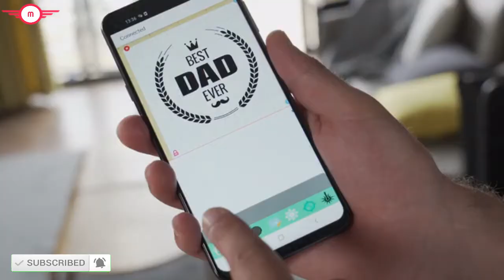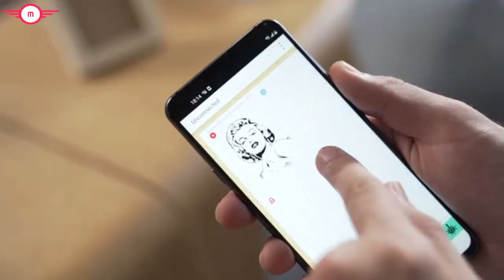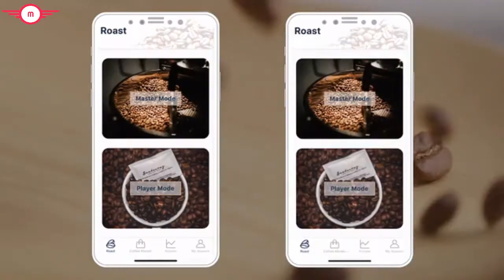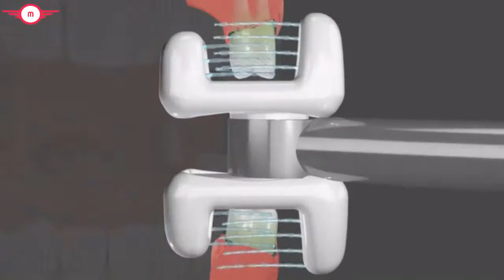LATEST TECHNOLOGY INVENTIONS AND GADGETS 2020 : Blinxi, Upstage180, Wainlux K6, Beanbon, Instafloss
Check these 5 Latest technology Inventions and Gadgets 2020 in this video
1. BLINXI - Smart Indicator Light for Helmet
2. UPstage180- Mix Hi-Fi Sound & Soothing Light for the Vibe.
3, Wainlux K6- Laser Engrave Your Creativity Anytime.
4. BeanBon - Coffee Maker and coffee roaster.
5. Instafloss - The 10 Second Floss That Will Make You Smile

It helps our channel a lot. WE LOVE YOU

LATEST TECHNOLOGY INVENTIONS AND GADGETS 2020
new technology inventions for the future 2020
new technology inventions 2020
new technology inventions for the future
5 new technology inventions
interesting new technology inventions
ideas for new technology inventions
new inventions 2020 technology in hindi
new inventions 2020 technology bangla
new chinese technology inventions
new inventions in construction technology
new inventions 2020 technology car
new inventions in computer technology
new inventions 2020 technology homemade
new inventions and technology
new latest inventions technology
new tech inventions
the newest technology inventions
new recent technology inventions
science and technology new inventions
new inventions 2020 technology in tamil
new inventions 2020 technology in telugu
top 10 new technology inventions
new inventions 2020 technology in india
5 new inventions
new gadgets
new gadgets on amazon
new gadgets and technology
new gadgets aliexpress
new gadgets and inventions
new gadget bangladesh
new gadget china
new gadgets electronic
new gadgets for home
new gadgets for kitchen
new gadget gameplay
japan new gadgets
new latest gadgets
new gadget mask
new gadget mobile
the world's first
new technology 2020
latest technology
latest inventions
new inventions 2020
new inventions 2020 technology
moderntech tv
new gadgets 2020
new technology 2020
new technology
new inventions
new inventions 2020
moderntech tv
new gadgets 2020
Latest technology inventions 2020
latest gadgets 2020
new gadgets
amazon gadgets
latest gadgets
best gadgets
gadgets 2020
new tech gadgets
latest invention
high tech gadgets
latest technology inventions
high tech gadgets
الاختراعات الجديدة 2020
أحدث الأدوات 2020
أدوات رائعة
التكنولوجيا الجديدة 2020
التكنولوجيا الجديدة 2020
أفضل اختراعات التكنولوجيا 2020
الأدوات 2020
أدوات تقنية جديدة
أدوات التكنولوجيا الفائقة
أفضل الأدوات 2020
احدث اختراعات التكنولوجيا
أحدث التقنيات
أحدث الأدوات
اختراعات التكنولوجيا الجديدة 2020
الاختراعات الجديدة 2020